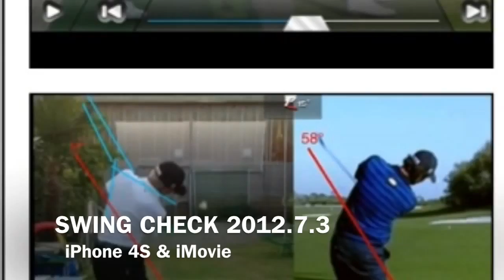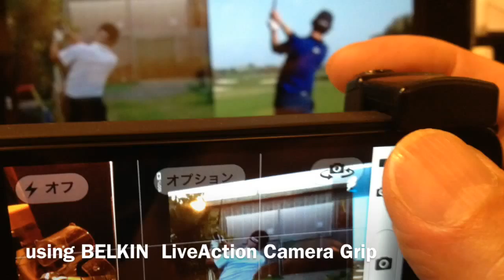SWING CHECK 2012.7.3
iPhone & iMovie 一日中殆ど雨。